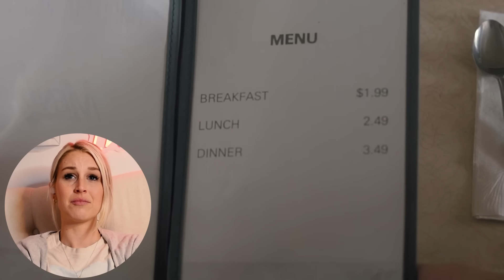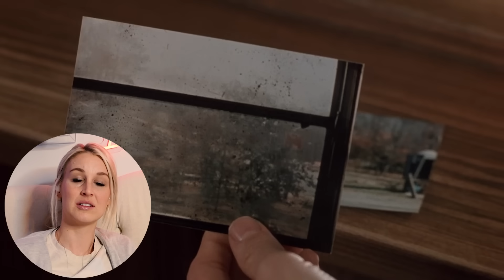MY COUSIN VINNY (1992) | FIRST TIME WATCHING | MOVIE REACTION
Enjoy as I watch "My Cousin Vinny" for the first time!

0:00 - Intro
1:30 - Reaction
29:19 - Review